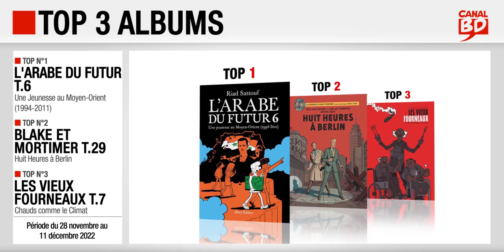28/11 au 11/12/22 : Top des ventes "albums" chez les libraires Canal BD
Top 3 des meilleures ventes d'albums de bande dessinée, enregistré chez les libraires du Réseau Canal BD, entre le 28 novembre et le 11 décembre 2022 :
- Top 1 : L'Arabe du Futur T.6, Une Jeunesse au Moyen-Orient (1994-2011) de Sattouf (ed. ALLARY)
- Top 2 : Blake et Mortimer T.29, Huit Heures à Berlin de Fromental, Bocquet & Aubin (ed. BLAKE & MORTIMER)
- Top 3 : Les Vieux Fourneaux T.7, Chauds comme le Climat de Lupano & Cauuet (ed. DARGAUD)